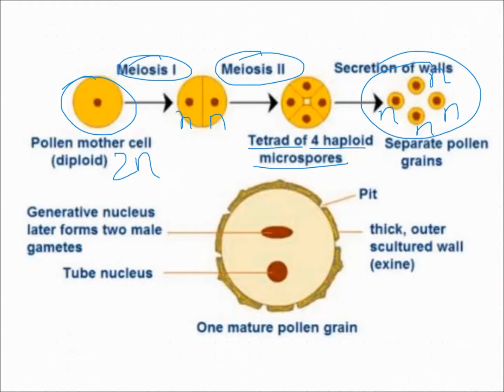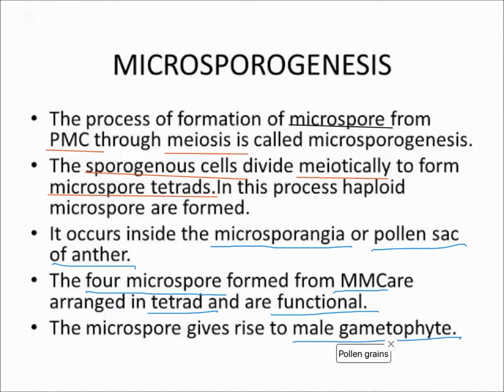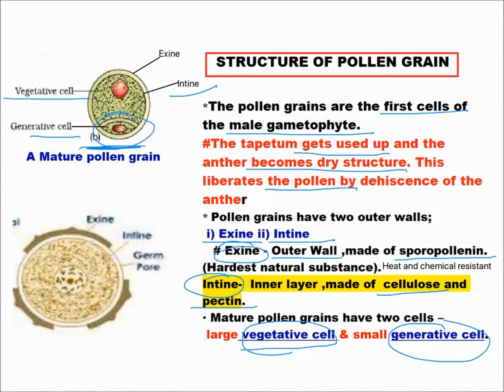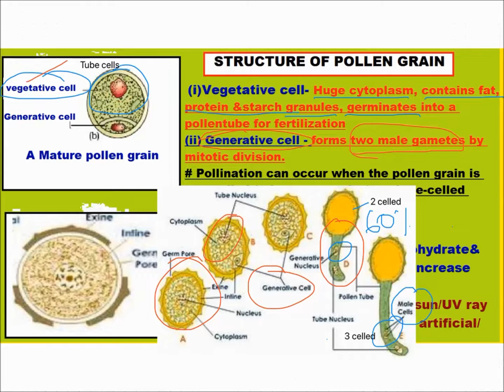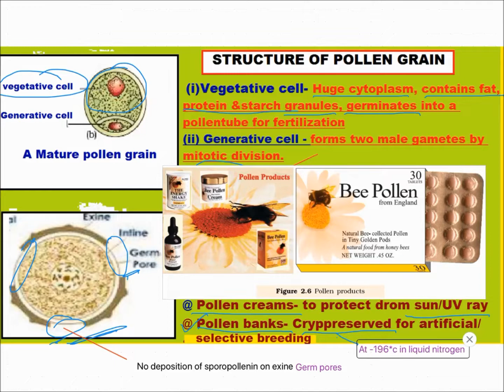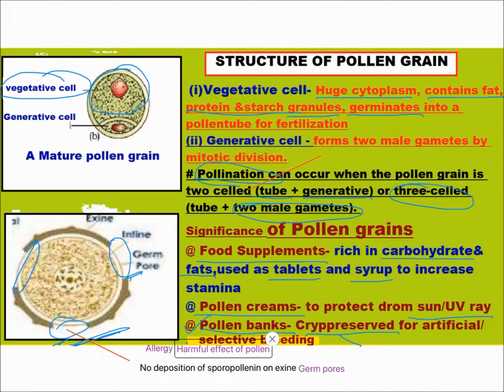2.REPRODUCTION IN FLOWERING PLANTS-MICROSPOROGENESIS , STRUCTURE OF POLLENS AND ITS SIGNIFICANCE CH2